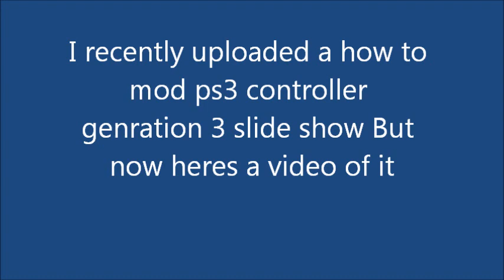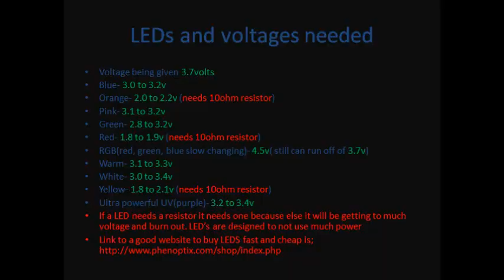How to mod a ps3 controller generation 3